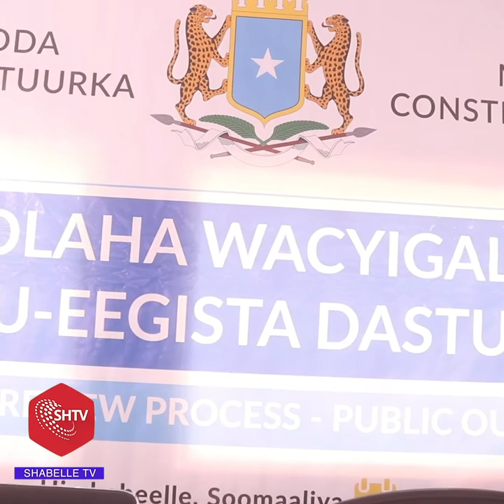Kulan dib u eegis loogu sameynayay dastuurka oo ay ka qeyb galeen Bulshada ayaa lagu qabtay jowhar